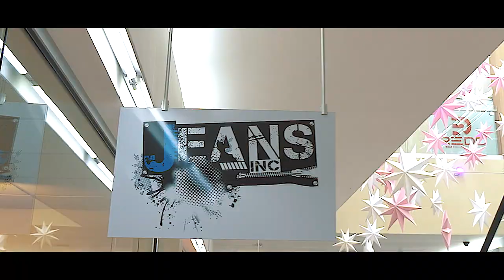L.O Gabz ft Rubytech - All I Want For Xmas [ OFFICIAL MUSIC VIDEO ]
THIS IS MY SPECIAL CHRISTMAS GIFT TO YOU GUYS FOR YOUR SUPPORT!
MERRY CHRISTMAS!

Written by Gabriela Atherley & Winslow Jordan
Beat Produced By PROD.CHRISTIAN
Recorded/Mixed/Mastered @DcloudStudios

Video Production : Dreaming Cloud Films

'ALL I WANT FOR XMAS'
Stream Now

HAPPY HOLIDAYS!!